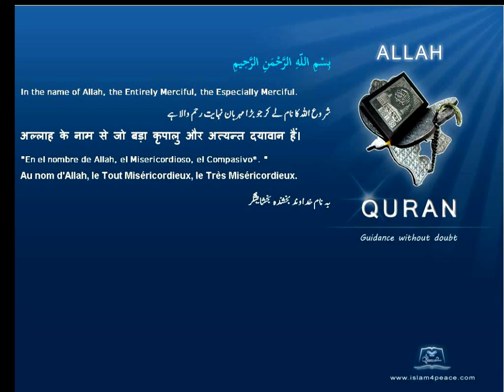Quran By Theme Topic Burial English Arabic Islam4Peace com VOL0812ENAR